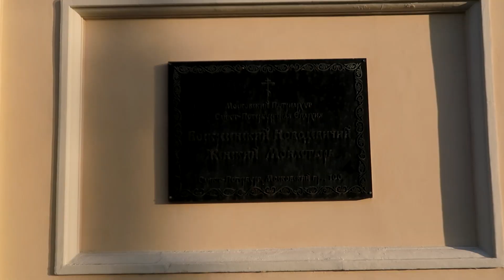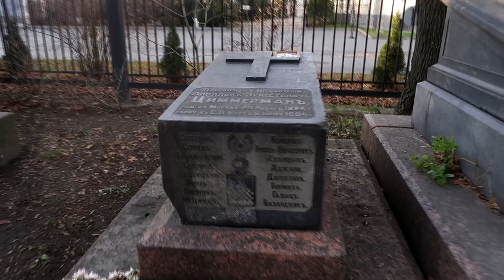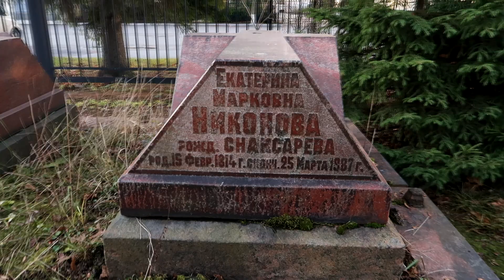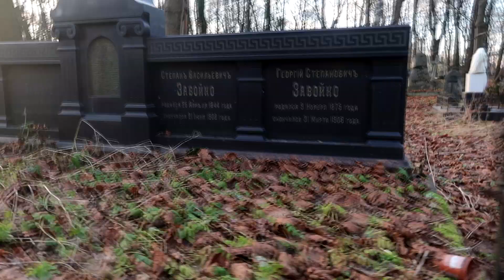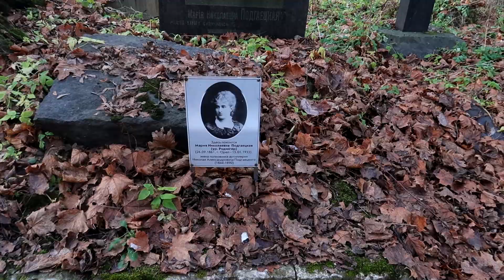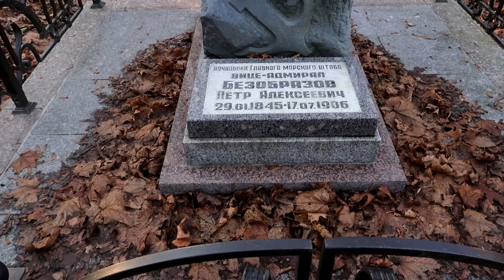НОВОДЕВИЧЬЕ КЛАДБИЩЕ в Санкт-Петербурге. 0+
NOVODEVICHY CEMETERY in St. Petersburg.
Старинный Новодевичий некрополь в Санкт-Петербурге интересен своими красивыми склепами. Его история неразрывно связана с расположенным рядом Воскресенским Новодевичьем женским монастырем. Это кладбище было для богатых и знаменитых людей. Новодевичье кладбище занимает 3,3 га на территории Московского района Санкт-Петербурга. Здесь разрешены повторные погребения на участках с могилами покойных родственников, то есть, родственные подзахоронения.
Древний Новодевичий некрополь в Санкт-Петербурге интересен своими прекрасными склепами. Его история неразрывно связана с близлежащим Воскресенским Новодевичьим монастырем. Это кладбище предназначалось для богатых и знаменитых людей. Новодевичье кладбище занимает 3,3 гектара на территории Московского района Санкт-Петербурга. Здесь разрешены повторные захоронения в местах с могилами умерших родственников, то есть родственные захоронения.